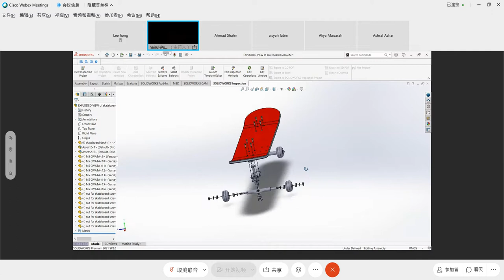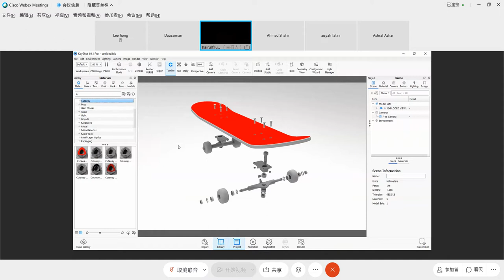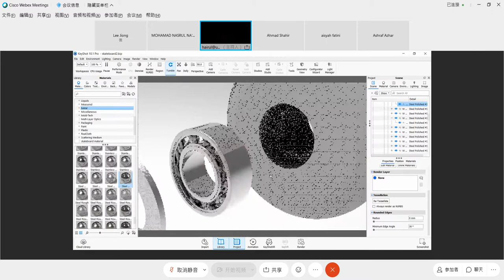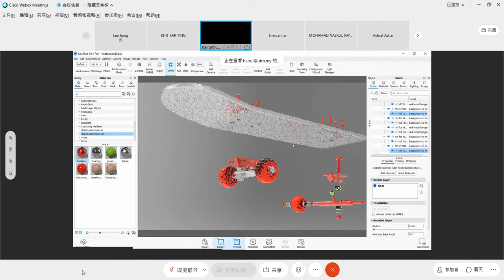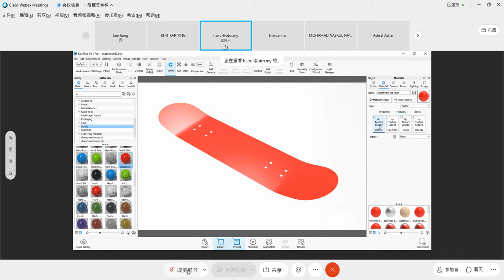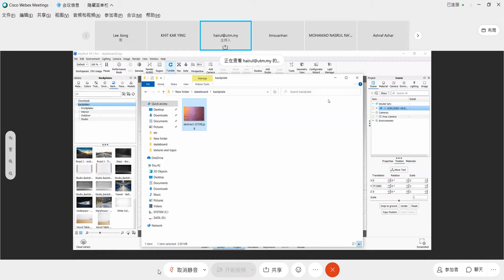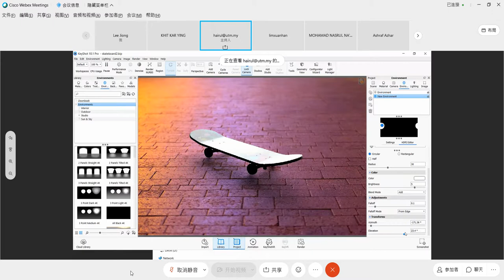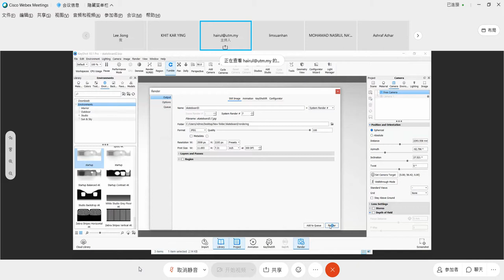Product Rendering and Visualization Process from Solidworks to Keyshot